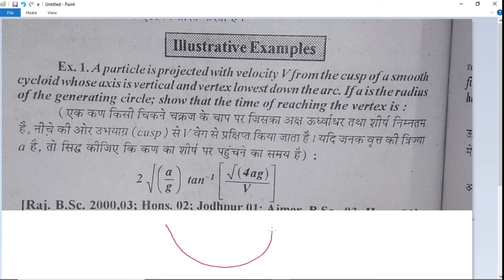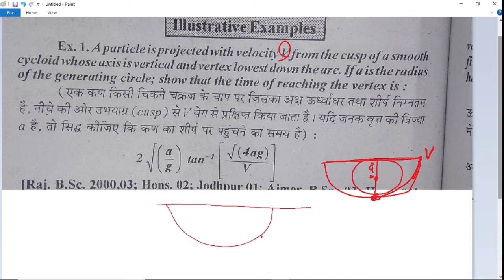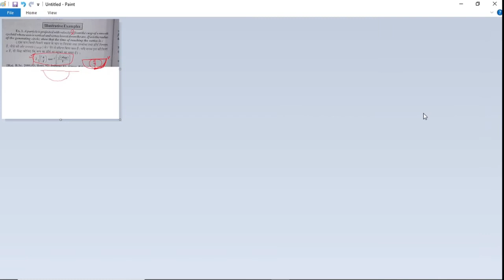#19/Dynamics/ Cycloidal motion example